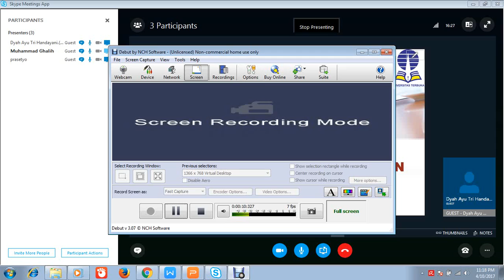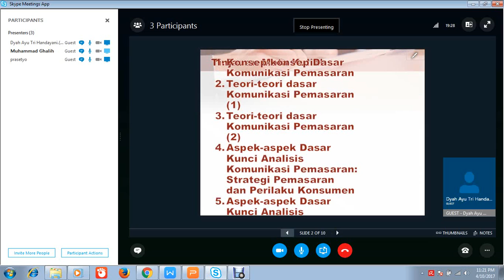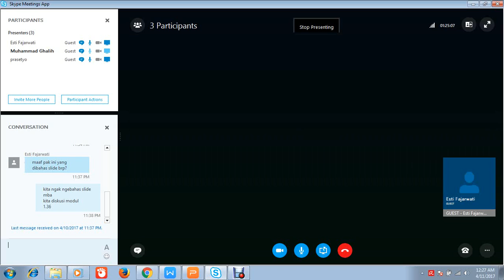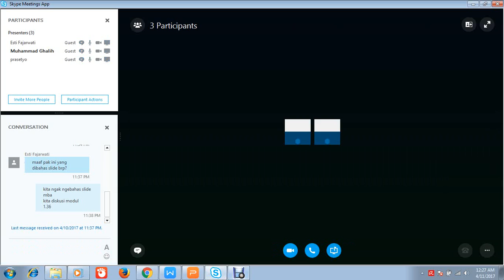2017 1 Komunikasi Pemasaran UTT OL4 20170411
Universitas Terbuka Taiwan